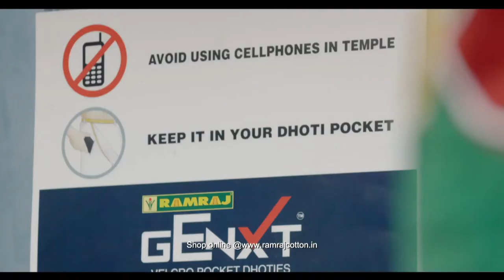Indians again top foreign property investors in Dubai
1. Ban on plastics impacts small businesses, traders in Nilgiris.

2. Python rescued from village in Coimbatore.

3. Unhygienic conditions, lack of facilities plague Uzhavar Sandhai.

4. Indians again top foreign property investors in Dubai.

5. 5 minors detained for attack on Swiss couple, raids on to nab others.

6. Switzerland's great Martina Hingis announces retirement.

7. Australia edge out India juniors 4-3 in Hockey.